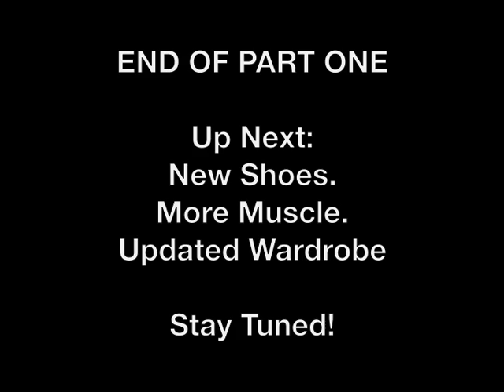R1200 GS Makeover - Part One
Is your old BMW R1200 GS saggy and slow? Give it a new lease on life by following this series.